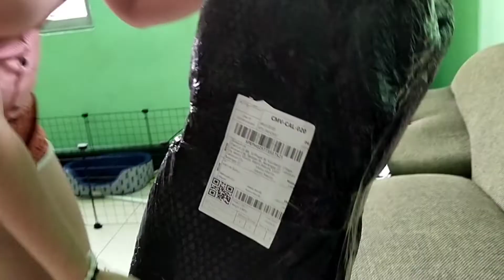Shopee Haul part 2: new makeup, organizers, & unboxing da vacuum 🛒💸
Hi everyone! If you are interested to know what I bought from SHopee watch this video!!!

products used:
Glossium Koopi Lip Ink (Jam)
Glossium Browsoap (CLear)
Glossium Magic Cloud Creme Blush (Candice)

SHOPEE HAUL LINKS
Wallet

shoe box

polo crop top

mascara

soft eyeshadow palette

vacuum